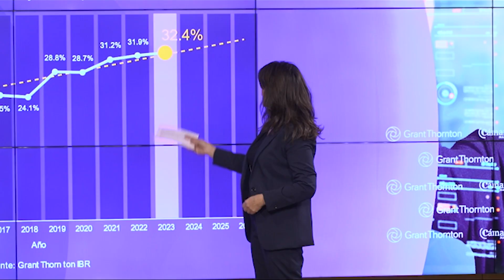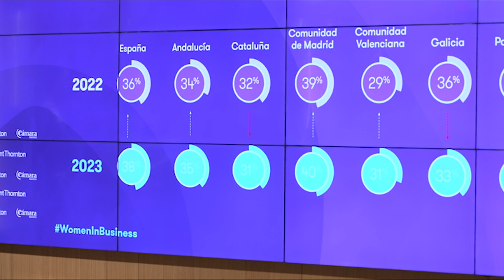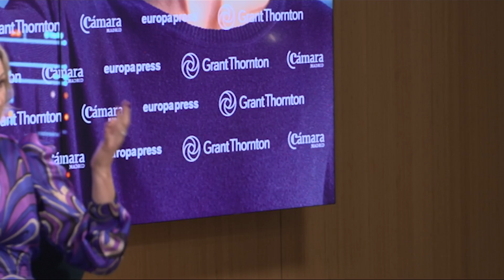El 38% de mujeres en nuestro país ocupa un puesto directivo en la empresa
Grant Thornton ha presentado la 19 edición de su informe Women in Business, coincidiendo con el 8-M, Día Internacional de la Mujer. El estudio revela que un 38% de puestos directivos están ocupados por mujeres, 2 puntos más que en 2022, lo que nos sitúa como el segundo país de Europa con mejores datos, solo por detrás de Irlanda y en el puesto 12 a nivel mundial. En concreto, nueve de cada diez empresas españolas cuentan ya con al menos una mujer en alta dirección. Por comunidades autónomas, Madrid se sitúa a la cabeza seguida de Andalucía, Galicia, Valencia, Cataluña y Euskadi. El encuentro ha contado con la presencia institucional de la concejala delegada del Área de Gobierno de Cultura, Turismo y Deporte del ayuntamiento de Madrid, Andrea Levy en la apertura de la jornada; y con la ministra de Ciencia e Innovación del Gobierno de España, Diana Morant, en la clausura del mismo. Una jornada en la que se ha puesto de manifiesto que los sectores con menos representación femenina a nivel mundial son el tecnológico, la industria y la ciberseguridad, otro reto a superar ya que las brechas tecnológicas serán las principales causas de desigualdad directiva femenina del futuro.